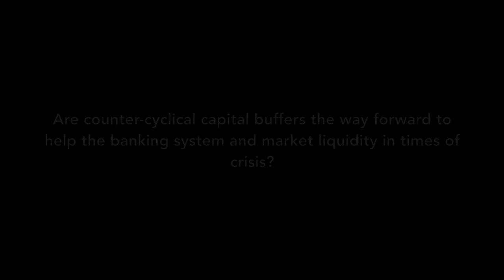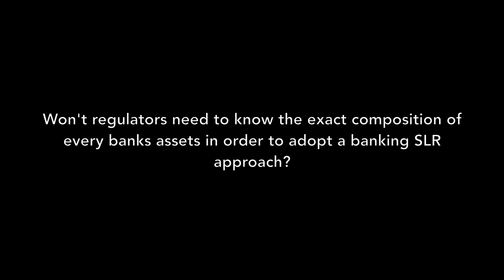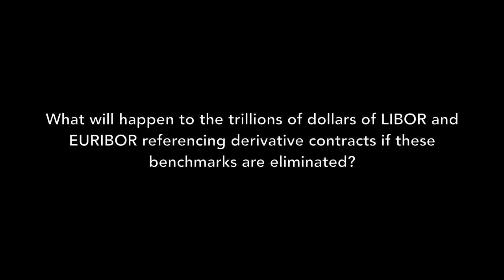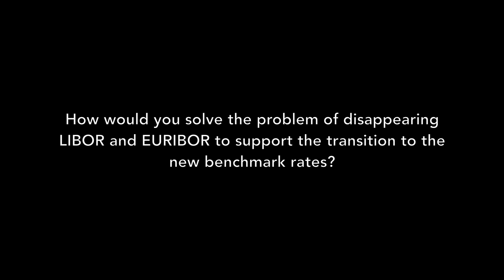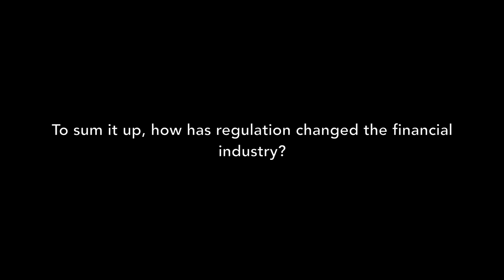A Review of Financial Reform :: Prof Duffie :: Stanford University (GSB) [Full Version]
Prof Darrell Duffie of the Graduate School of Business (GSB) at Stanford University gives an overview of the impact of financial reforms post-2008 crisis.

Covering:

-Liquidity in corporate bond markets (0:05)
-Market structure versus technology and all-to-all bond trading platforms (2:53)
- Is liquidity/maturity transformation a cause for concern to regulators? (5:06)
- ETF and Mutual funds liquidity concerns (5:50)
- Counter-cyclical capital buffers to safeguard the banking system and provide liquidity during times of crisis (7:35)
- The Supplementary Leverage Ratio (SLR) pitfalls (10:47)
- Alternative to SLR (12:48)
- Regulation impact on fixed income market liquidity (17:09)
- What happens to 100s of trillions of dollars in swaps referencing when LIBOR and EURIBOR disappear? (18:50)
- Overview of the impact of post-2008 financial reform on the financial industry (24:31)